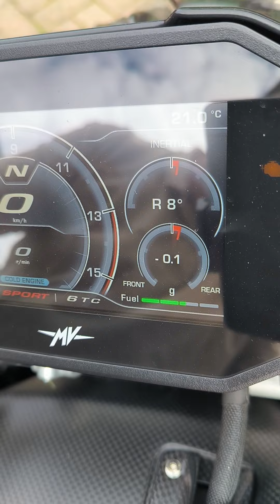"Vis ma vie" au guidon d'une Brutale 1000 RR : le mode d'emploi 🤣😂mvagusta